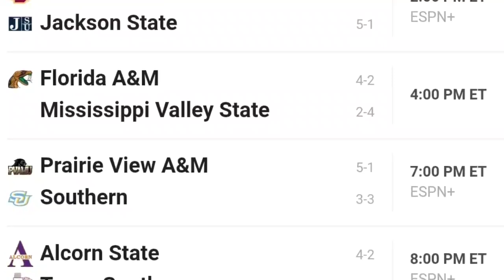Jackson State vs Bethune Cookman might not be the blowout everyone is expecting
Me talking about the Jackson vs Bethune Cookman game.